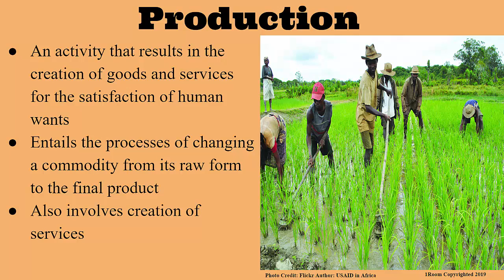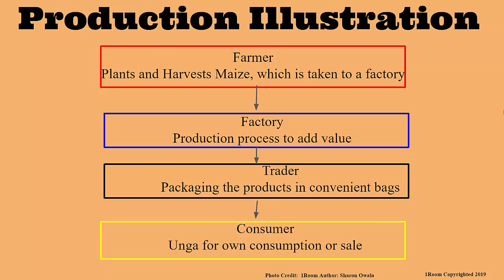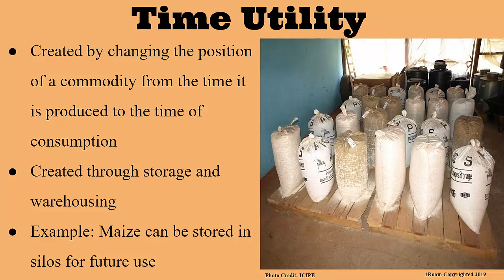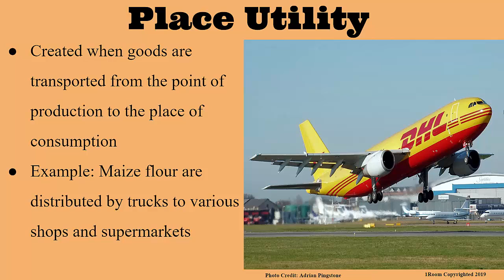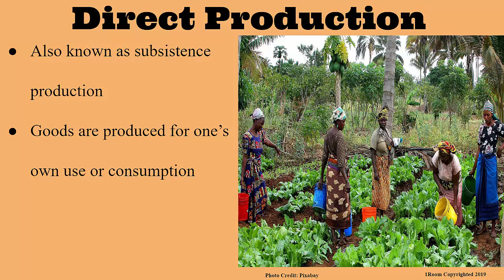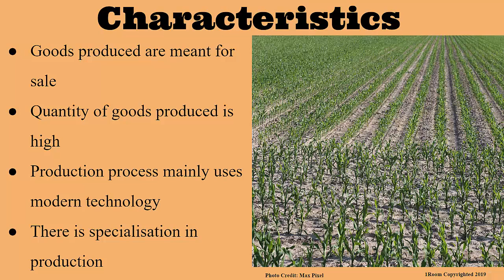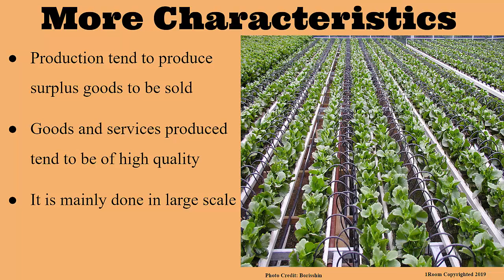1Room Kenya KCSE Business Studies Form 1 Lesson 9: Meaning of Production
1Room Kenya KCSE Business Studies Form 1 Lesson 9: Meaning of Production